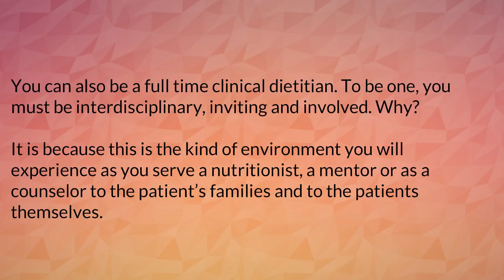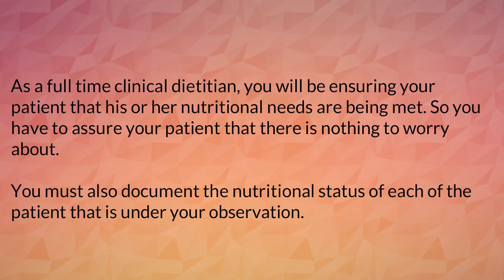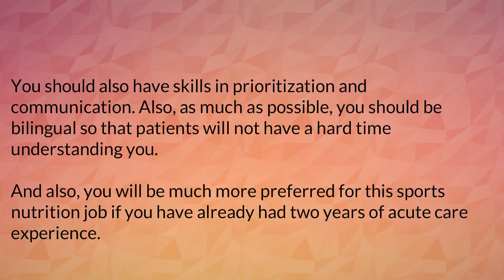Better Sports Nutrition part 2